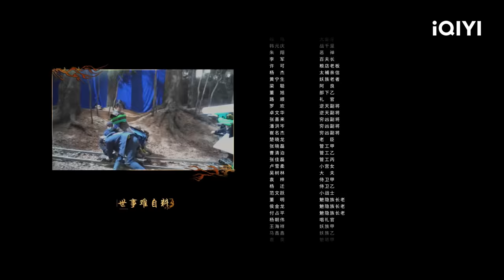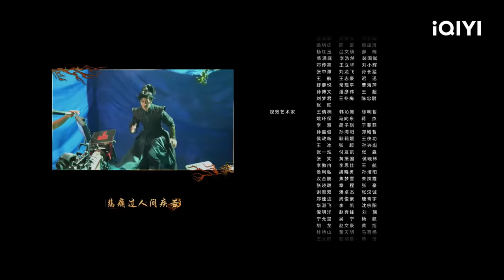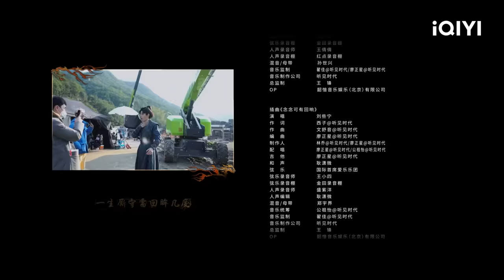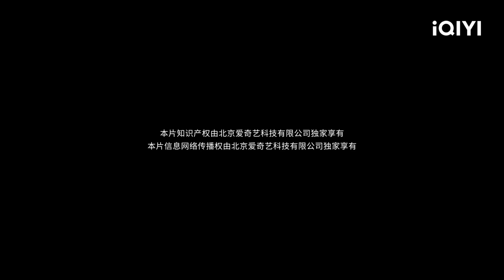【ENG SUB | FULL】Burning Flames 烈焰：Black Dragon Descends to Fight against King Xin🔥 | EP2 | iQIYI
When wielding the sword💪The day of counterattack!😎
💣Chapter章节🔮
00:00 Burning Flames
01:37 The opening
05:40 Black Dragon Descends
15:30 Black Dragon Punishes King Xin
30:43 King Xin passed away
41:36 Ending song

【Introduction】The series is adapted from the super animation IP "Burning Flames" produced by Xuanji Technology, depicting the story of Wu Geng (played by Ren Jialun), a prince of the human race, who, after experiencing the fall of his nation and the loss of his family, becomes a slave but remains committed to his initial aspirations. He seeks revenge for his parents and his people, inherits the will of the former king, and leads his fellow human beings to liberate the three realms in a story of a war for freedom. Wu Geng, the human prince who has fallen from grace, undergoes the trials of losing his family and becoming a slave in the lowest depths of a mining camp. Despite these hardships, he carries the deep-seated hatred for the destruction of his country and people. To improve himself, Wu Geng follows his grandfather and life mentor, Fu Xi (played by Liu Xiangjing), to the hidden village of Shen Yin for training. Overcoming various difficulties and challenges with an indomitable spirit, he embarks on a path of revenge and the pursuit of freedom. Ultimately, he forms a powerful anti-heaven army and goes to the Boundless Domain, putting an end to the long-standing struggle against slavery. The series will be available for online streaming on the iQIYI International (iq.com).

【Cast】Allen Ren,Fair Xing,Bambi,Kevin Yan,THEO,Merxat,Rulu Jiang, JoeChen,Jeremy Jones,Peter Ho,Sally Liu